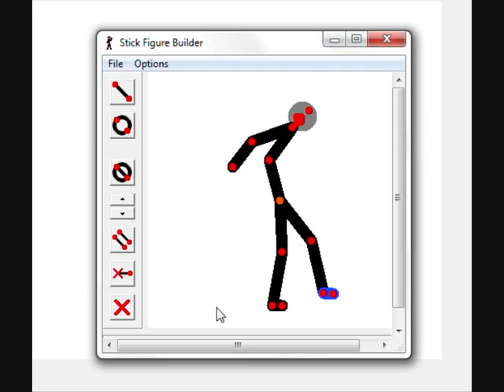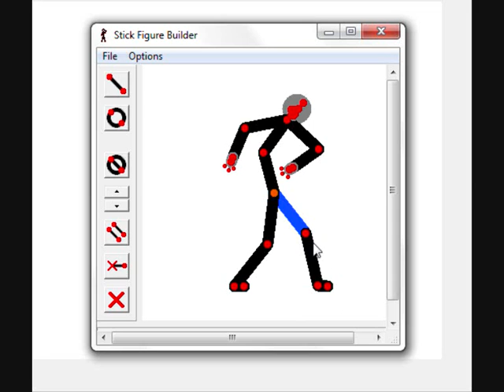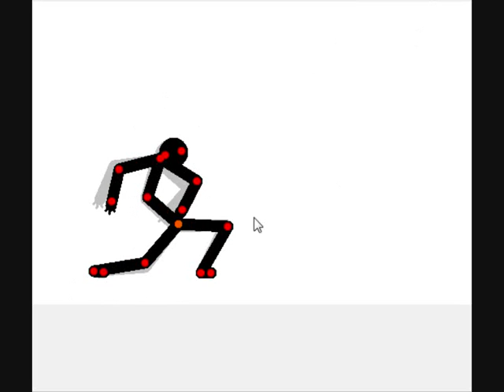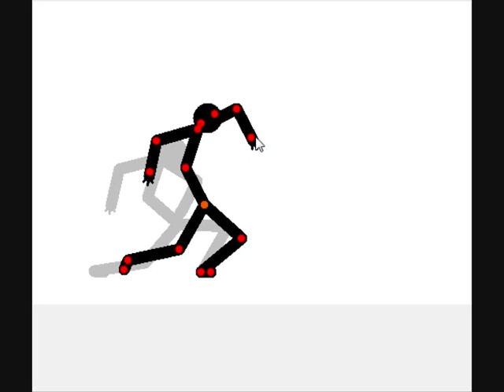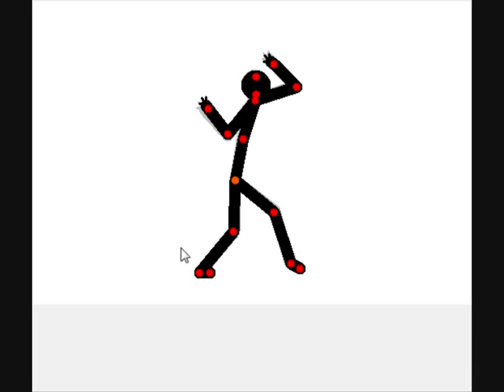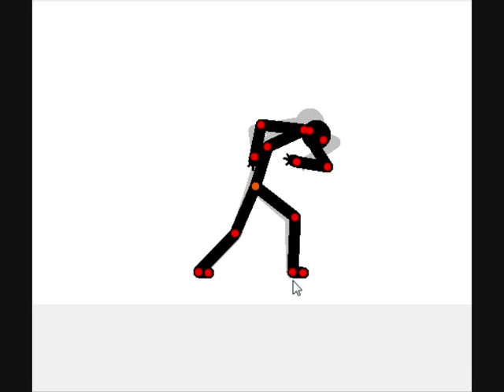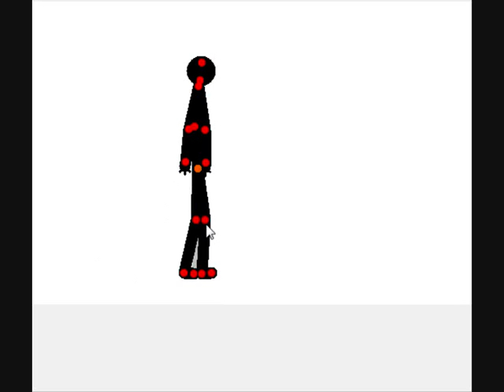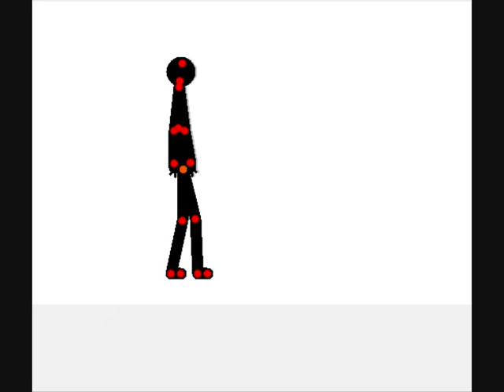Speed Animating(may useful as a tutorial)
watch this! if u dun like the gif even i dontlike it just download the piv in desc!

Thanks to jojishi for the name!!!

Stick:Me
Credz:Me for stick and joji for name and peter bone for pivot
Song: nothing for kids